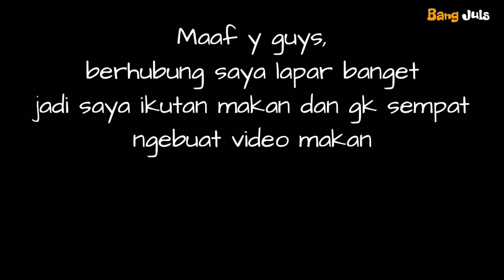Nyiapin makan bareng wanita cantik. Bikin gak konsen - Auto BAPER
Nyiapin makan bareng wanita cantik. Bikin gak konsen
Jadi baper nih guys. Hahaha

Thanks guys buat yang udah nonton, jangan lupa suportnya.